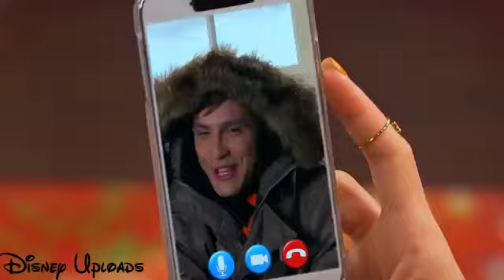Liv and Maddie | Gift-A-Rooney Sneak Peek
Liv and Maddie episode Gift-A-Rooney premieres Sunday, March 8 at 8pm ET/PT on Disney Channel.